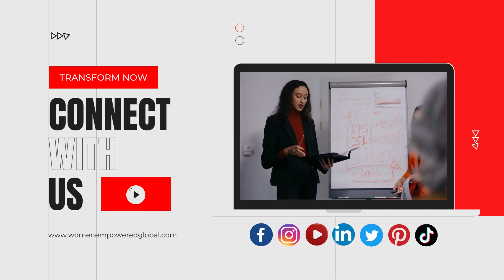Sujata's Powerful Testimonial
Sujata shares her invaluable insights and experiences as part of our global leadership network.